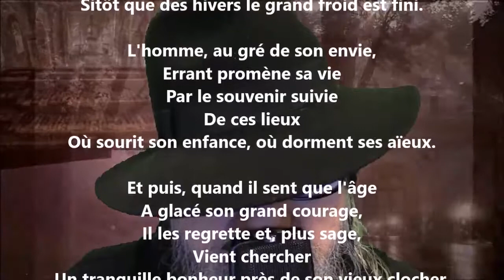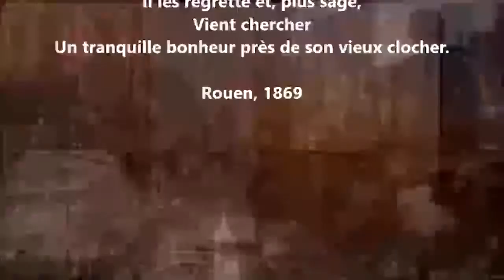Souvenirs - Guy de Maupassant lu par Yvon Jean